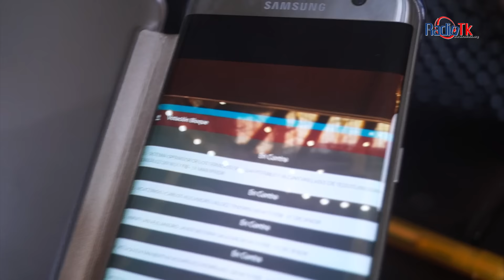Saturnino, siempre te vi con actitud misógina: Socorro Quezada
Tecamachalco, Pue.- En rueda de prensa la diputada Socorro Quezada Tiempo aseguró que durante el tiempo que fue asesora del entonces diputado Erick Cotoñeto Carmona, amigo del ahora alcalde de Tecamachalco Inés Saturnino López Ponce este último ya era un misógino.